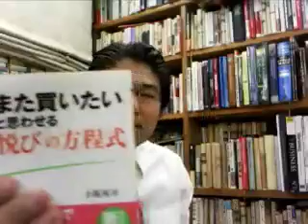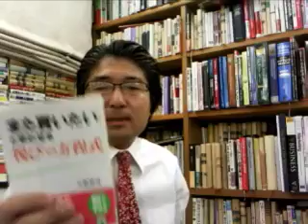高田稔の書籍紹介『また買いたいと思わせる悦びの方程式（小阪裕司著）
■「また買いたい」と思わせる「悦び」の方程式 (PHP文庫) 小阪 裕司を紹介しています。お客様の要望にいかに焦点を当てていくかが大切です。書籍についてはこちらまで⇒

■トップ営業コンサルタントの高田稔が実際のセールス、販売の場面で効果のあった書籍の内容を紹介するUSTREAM番組です⇒
もしくは

■トップセールスになる【営業力】実践強化講座
というブログやっています。